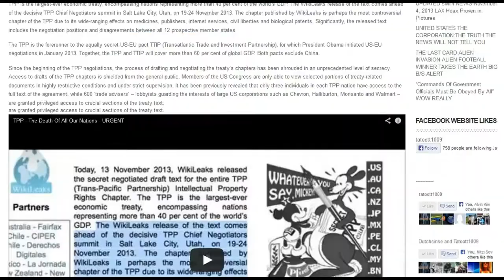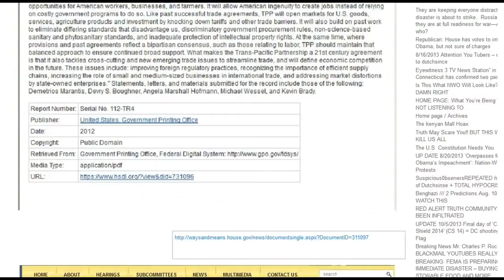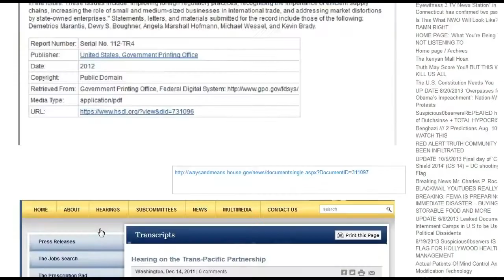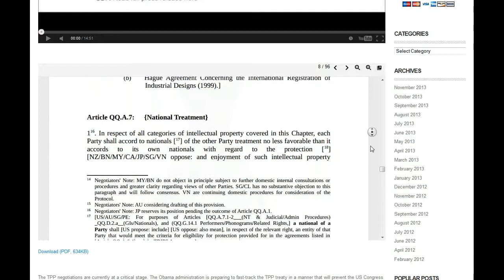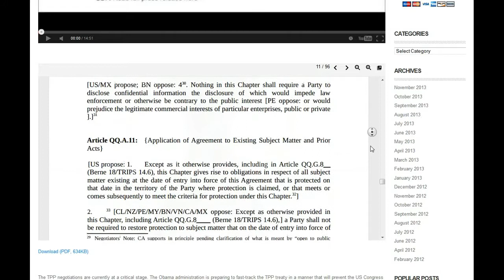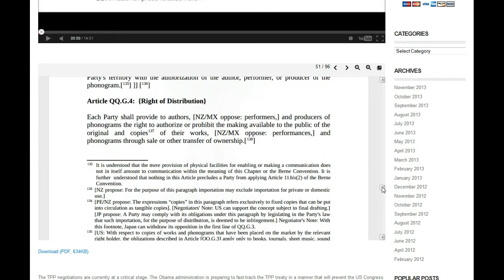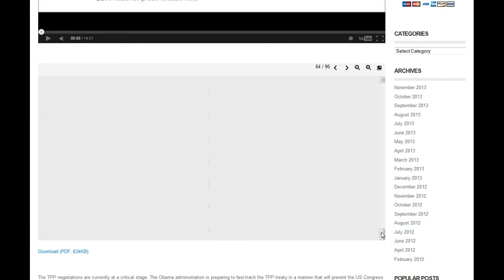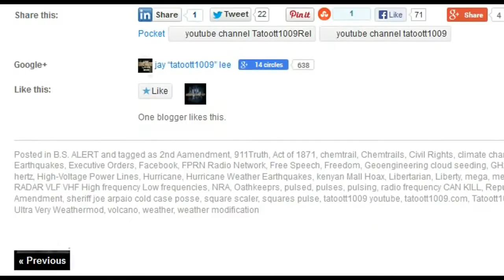10MIN News November 16, 2013 ALERT The Death Of All Our Nations TPP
TPP -- The Death Of All Our Nations -- URGENT Secret Trans-Pacific Partnership Agreement (TPP)